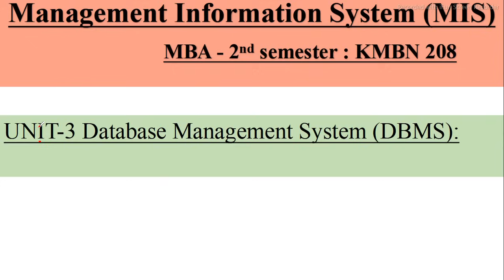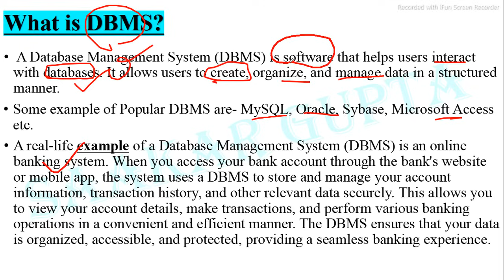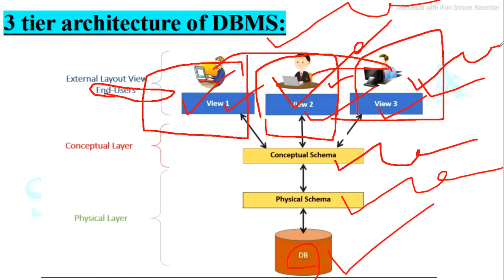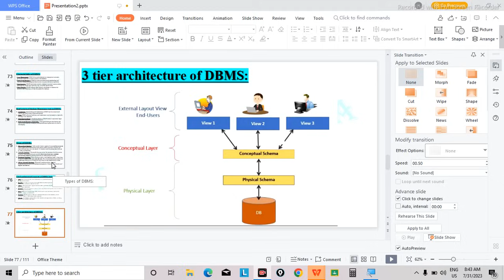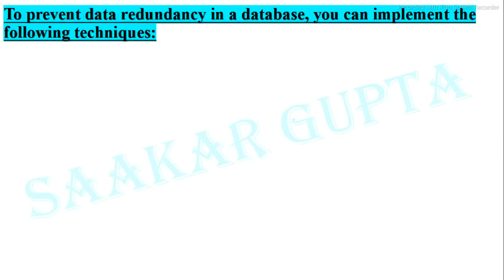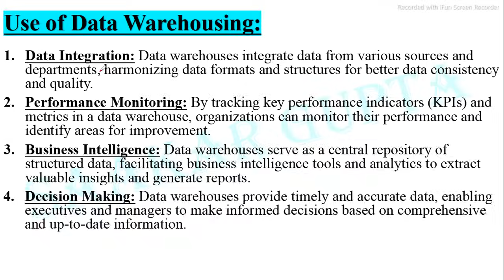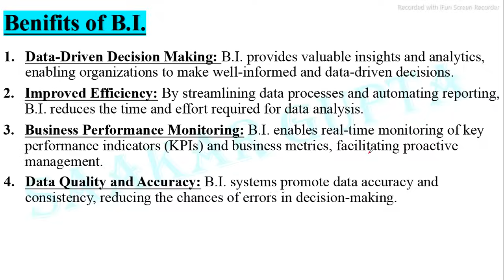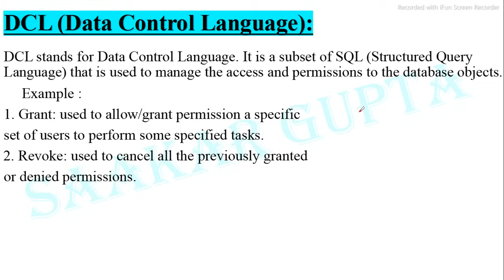Management Information System (MIS) Unit 3rd || MIS unit 3rd Full Revision MBA 2nd Semester KMBN 208